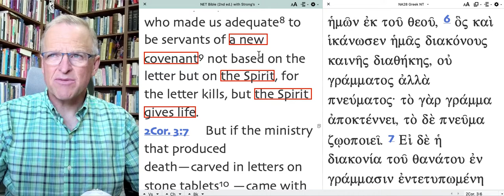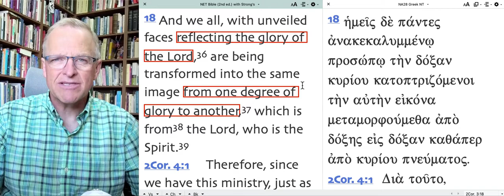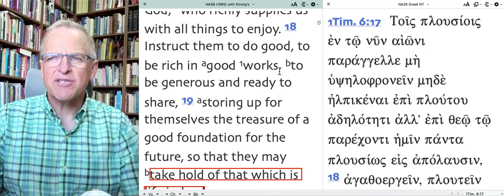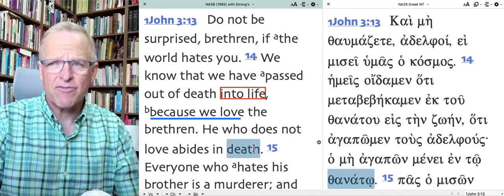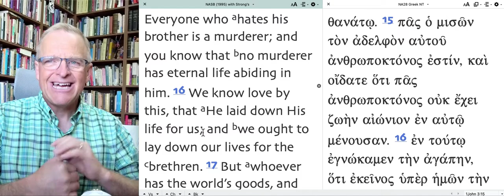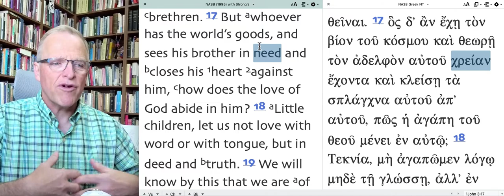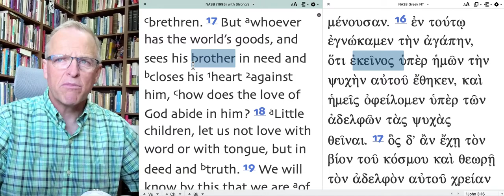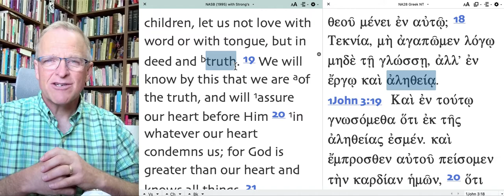The Holy Spirit and You part 90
Love is an expression of eternal life.